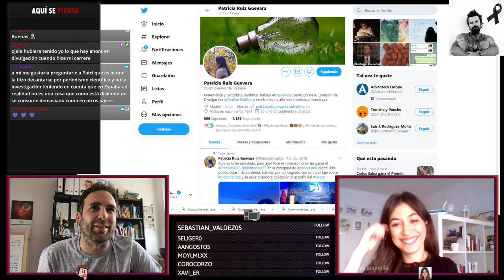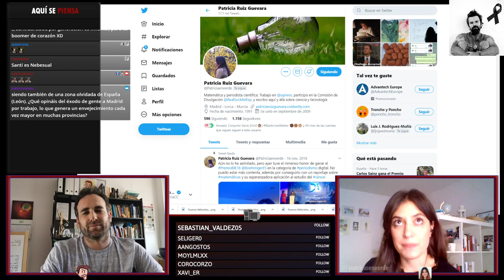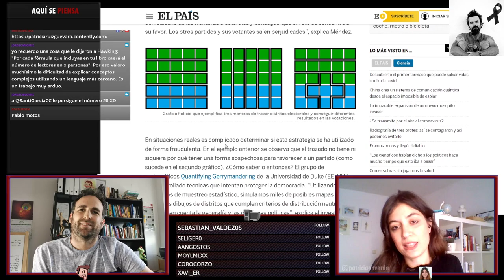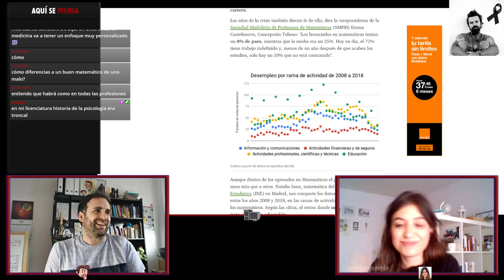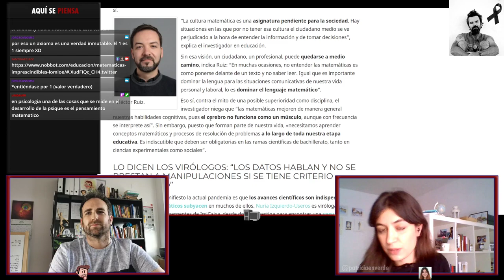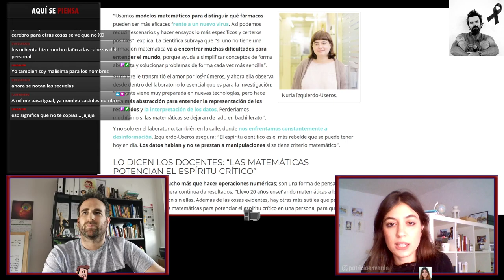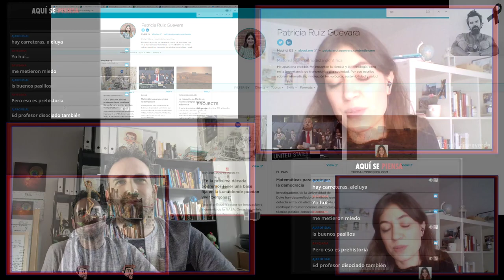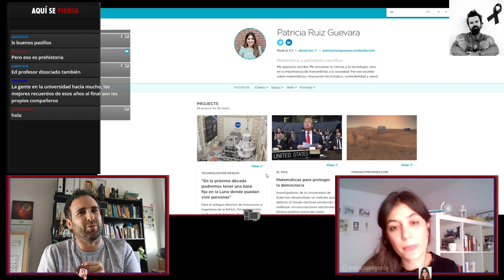Periodismo matemático y el Efecto Matilda | Entrevistas Incógnitas PATRICIA RUIZ GUEVARA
Patricia Ruiz Guevara es matemática y periodista científica, ganó el Premio Boehringer por un artículo de matemáticas aplicadas para entender el funcionamiento del cáncer. Escribe para muchos medios nacionales e internacionales, siempre poniendo en relevancia el trabajo matemático. Charlamos una hora con ella en directo y lo pasamos fetén.
Me quedo con esta frase:
"Hay gente muy intersante ahí fuera, así no se acaban las historias que contar."

Vídeo dedicado a: Hypatia de Alejandría